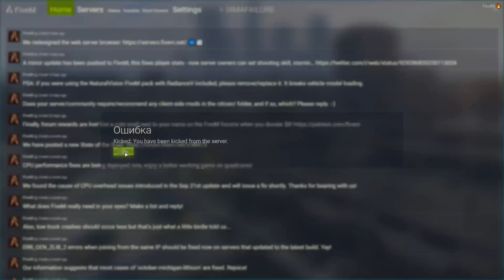THIS DIC* REPORTS ME FOR IMPERSONATING A COP PT3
LOVE YOU PEOPLE TO DEATH MY FELLOW FOOLS